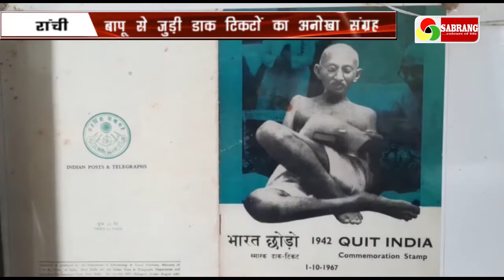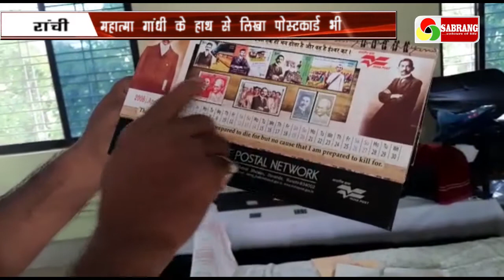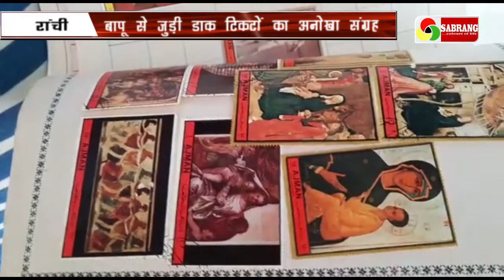बापू के डाक टिकटों का अनोखा कलेक्शन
शौक बड़ी चीज है, पर शौक को जुनून में बदलने का नाम है डॉ विभूति भूषण रॉय.